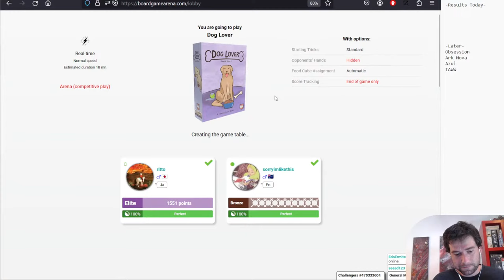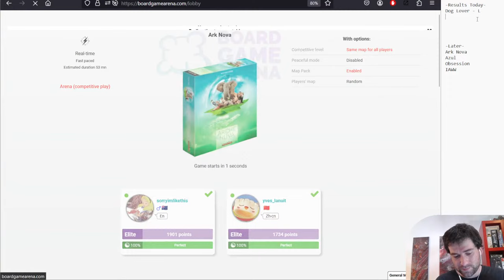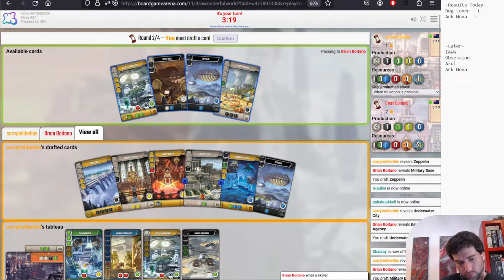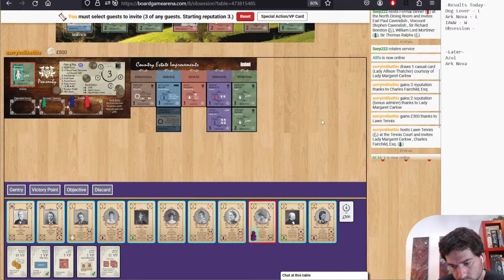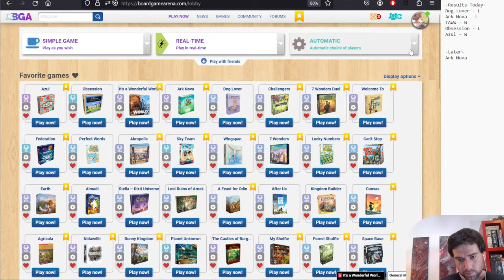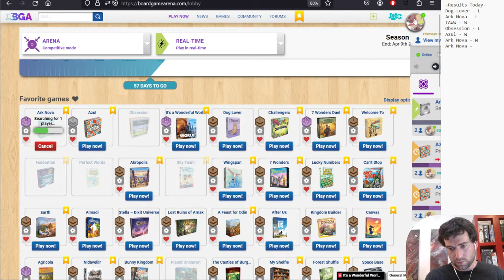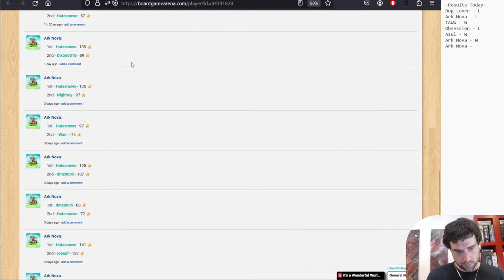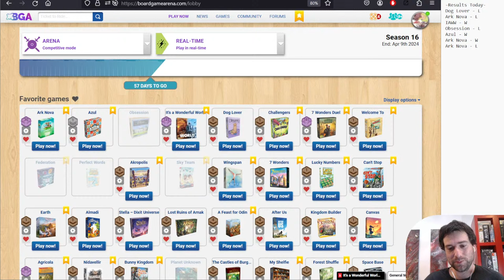BGA Gameplay | Obsession, Ark +more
Live on Board Game Arena! Today we will continue climbing Ark Nova as well as some other games in Arena mode. We tried Obsession for the first time on stream today (my 3rd game total) - next week: Federation!

0:00 - hi
0:55 - Dog Lover
14:55 - Ark Nova
59:26 - It's a Wonderful World
1:21:03 - Obsession
1:51:56 - Azul
2:06:25 - Ark Nova
3:00:18 - Salt Nova